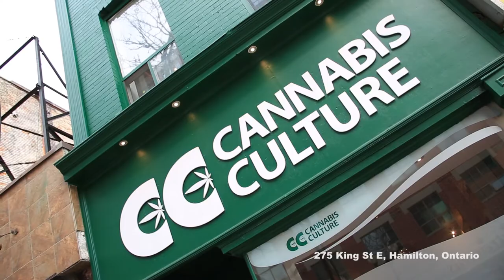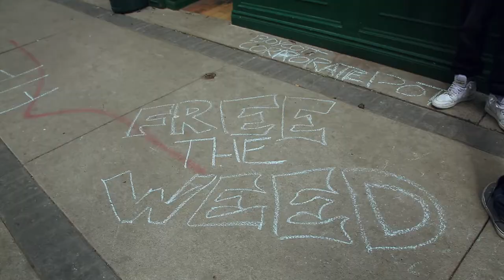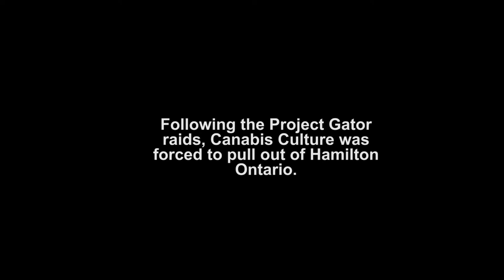I Heart Dispensaries - Video Series : Ep 02 - Project Gator & Cannabis Culture Hamilton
I Heart Dispensaries - Video Series : Episode 02  -

This episode features the Cannabis Culture in Hamilton Ontario Canada during the Project gator raids that took place on March 9th 2017